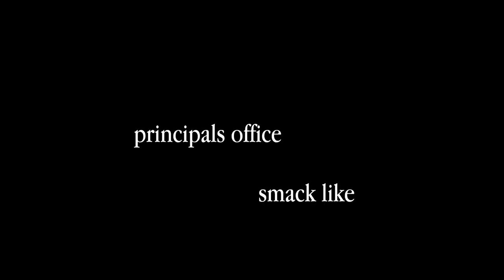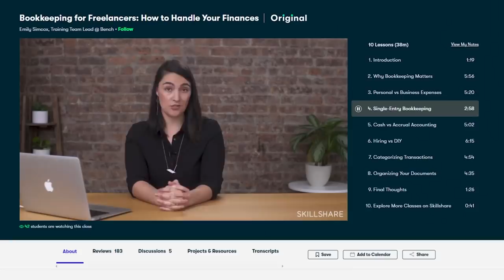Sent to the Principals Office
cheers for watching :) hello if you are new